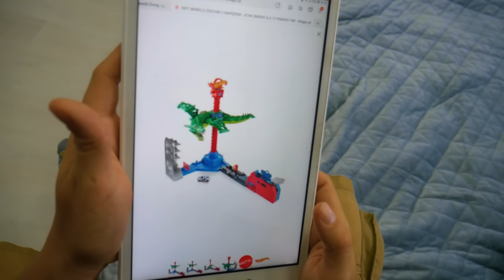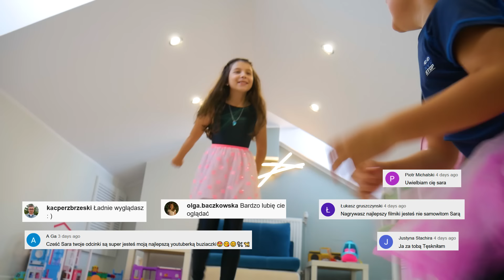24H WIKTOR JEST DZIEWCZYNĄ ODC 208 - Sara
Witajcie! Tym razem to ja dałam challenge Wiktorkowi, jak myślicie czy wytrwa i będzie cały dzień dziewczyną? Zostawcie dużo łapek w górę i piszcie w społeczności pomysły na kolejne challenge :)
Wpadajcie na mojego insta: